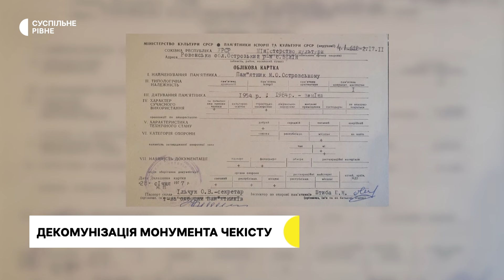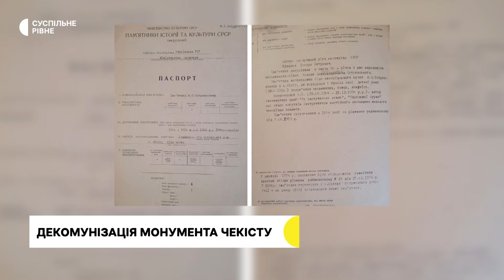Демонтаж монумента чекіста Островського у Вілії на Рівненщині: що кажуть люди і влада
Жителі Вілії на Рівненщині на зборах села вирішили демонтувати монумент чекісту і радянському пропагандисту Миколі Островському, продати мідні елементи й передати гроші на потреби місцевих військовослужбовців.